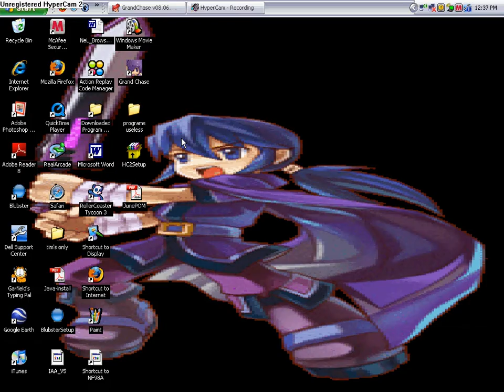english grand chase trial forest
some other guy joins in at last second oh it just pisses me off yes i know there isnt sound i think there isnt